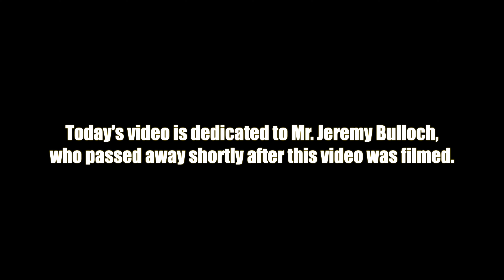Episode 10 - Boba Fett Helmet by Hasbro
Really impressed with this Boba Fett helmet from Hasbro! Hope they keep up their Black Series line with more replicas like this!

This is the model shown in the video, which is now sold out:

• Intro design by me!
– “Equal Effort” by Mike Franklyn and “Good Things Will Come Eventually” by DJ Denz the Rooster